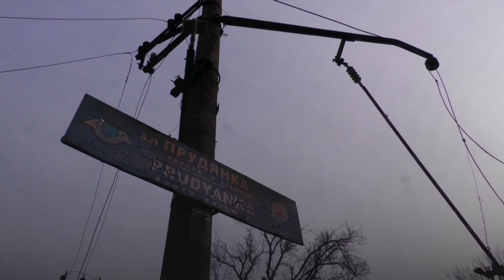NATO ups Ukraine aid, says Putin using cold as 'weapon'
NATO allies on Tuesday said they would help Ukraine repair energy infrastructure heavily damaged by Moscow's shelling, in what the alliance's head said was Russia using the cold weather as "a weapon of war."  | 🎥: Reuters